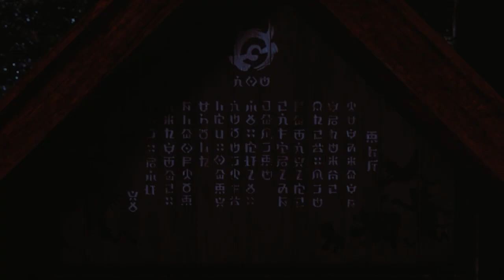Pokemon Presents AUGUST LEAKS AND PREDICTIONS!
There are rumors going around about a pokemon presents being held on August 8th, 2023. I have a few predictions as to what I think they may announce! Hopefully some information about a new black and white game. Possibly black and white 3? Maybe a Legends Unova game?